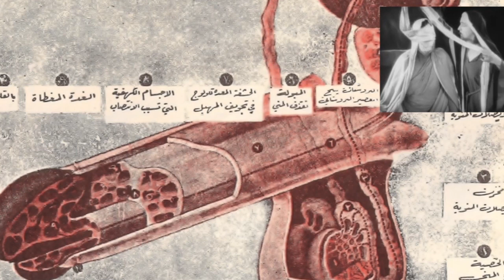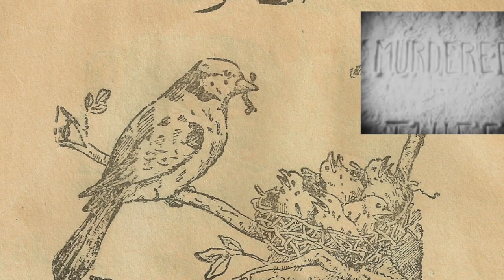Statue Man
Performed by Norway House, Lynsey Moon and Peter McDade
Video credited to "I feel nothing" posted by Jumana Emil Abboud on Vimeo Creative Content Attribution License